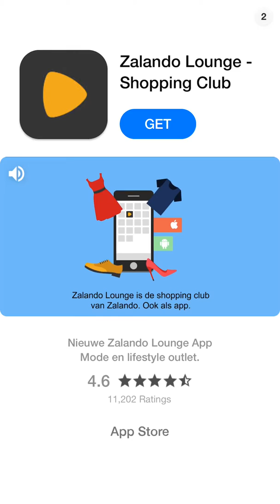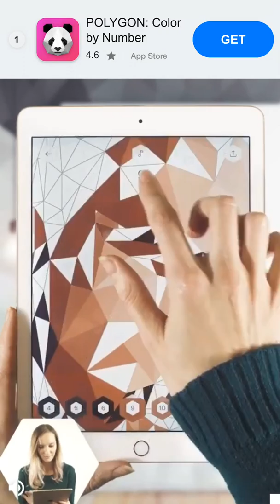Kelime Gezmece TAÇ MAHAL 1 2 3 4 5 6 7 8 9